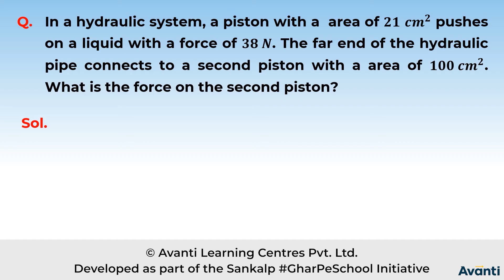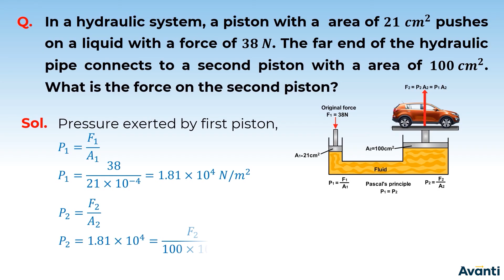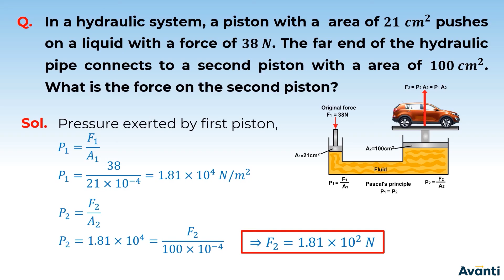6. 11P10.1 PSV 2 Pascal's Law and Hydraulic Machine